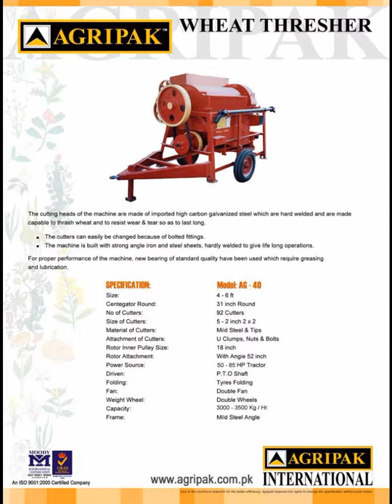AGRIPAK Thresher, Shellers & Crushers